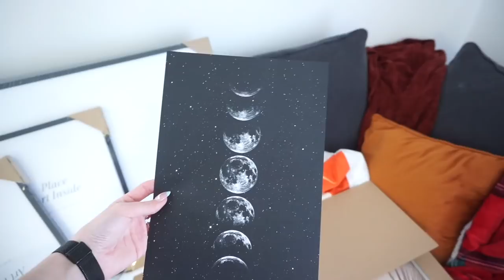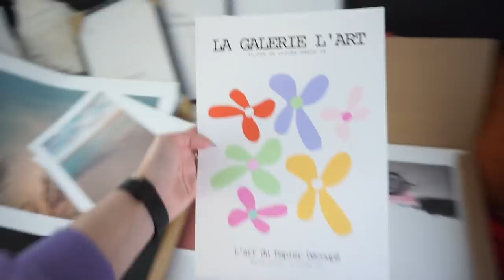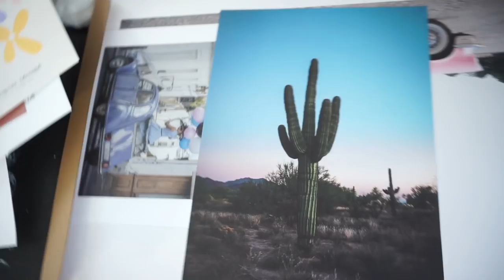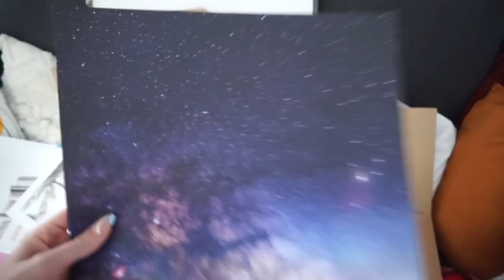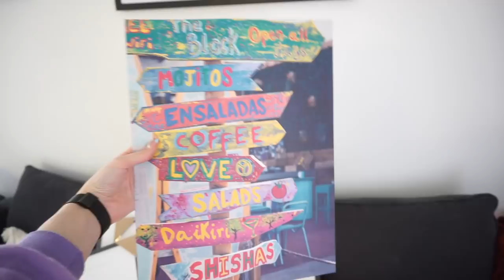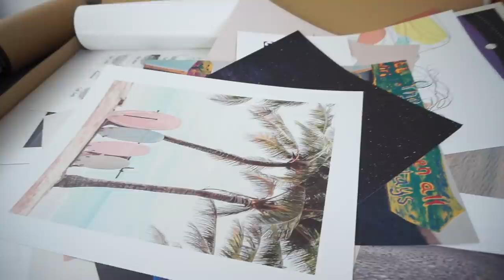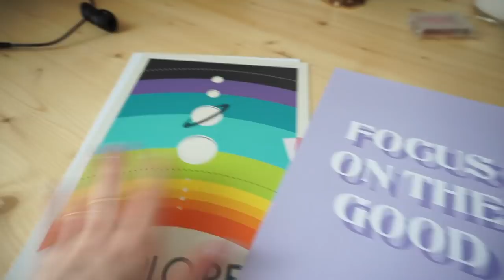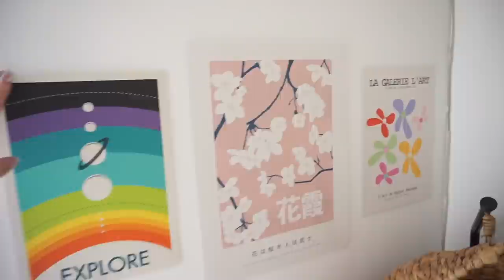VLOG : NOUVELLES DÉCOs dans l'appart ! ft. Desenio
Vidéo en collaboration avec Desenio !
( hors catégories  "Posters Personnalisés")

Musique
LAKEY INSPIRED : chill day